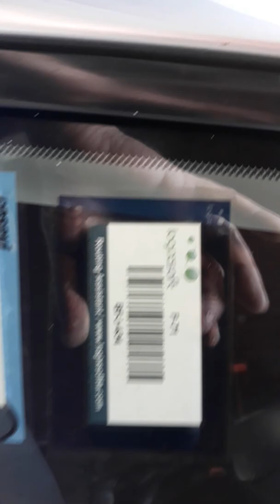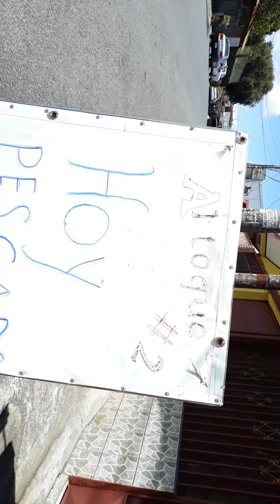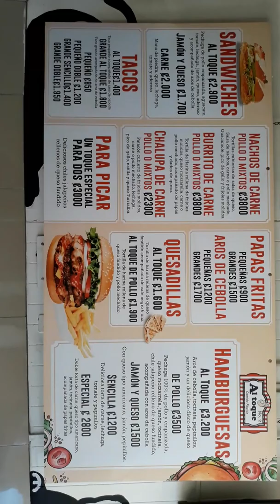Soda al touque No.2 - Paraiso-Cartago - Central Valley - Costa Rica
Soda al toque No.2 - bueno, barato y recién preparado
Soda al toque No.2 - gut, günstig und frisch zubereitet
Soda al toque No.2 - good, cheap and freshly prepared